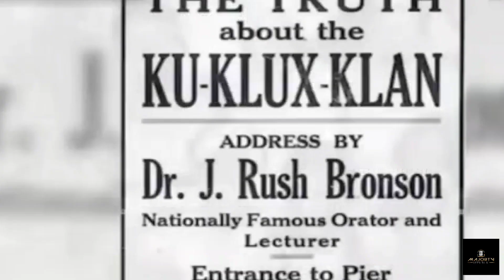Governor Newsom signs bill to hand over Bruce's Beach to Descendants after 100 Years (Big Win!!!)